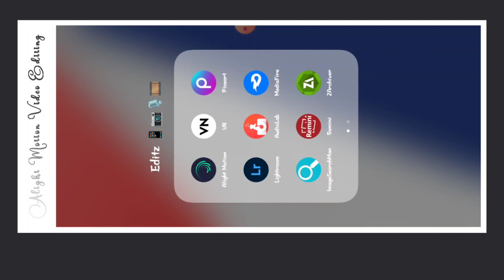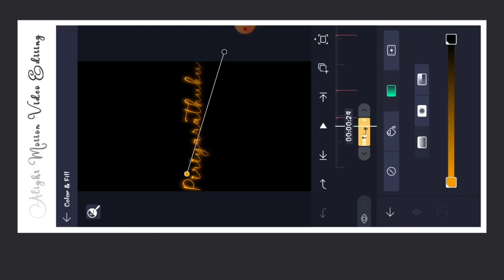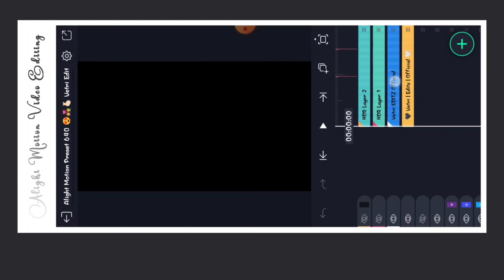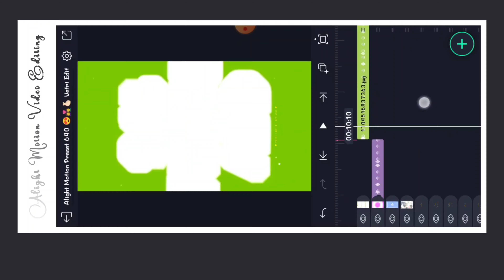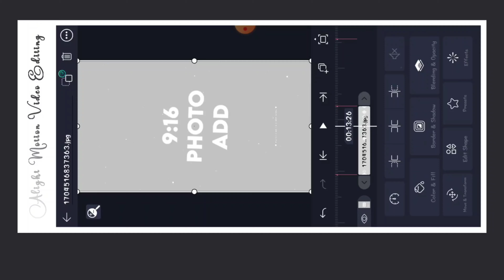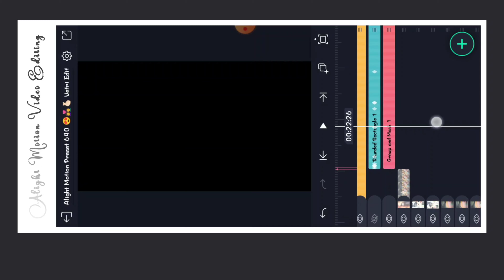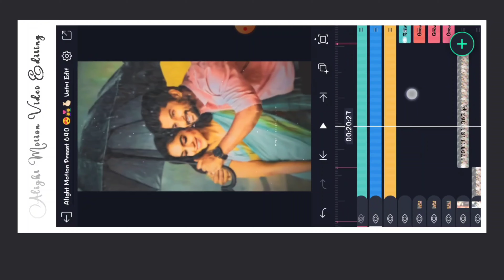📢 Vazhiyilae Idhayathin ❤️ True Love Song Video Editing Alight Motion in Tamil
Alight Motion Video Editing Tamil
love video editing alight motion tamil
love song alight motion editing tamil
alight motion beat mark in tamil
shake effect tamil
instagram new trending lyrics video editing tamil trending lyrics video editing alight motion tamil

DK CREATION